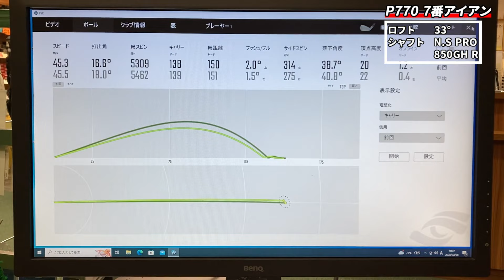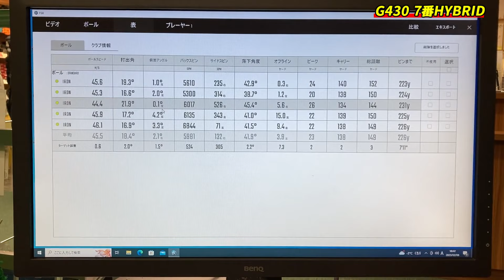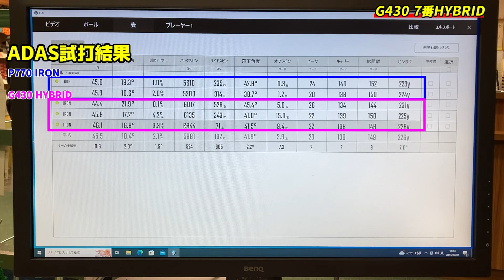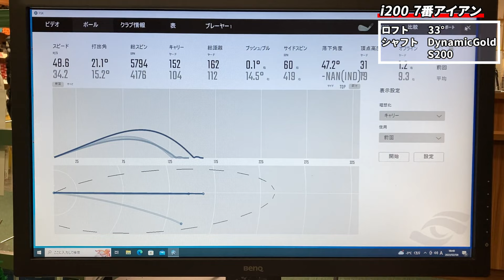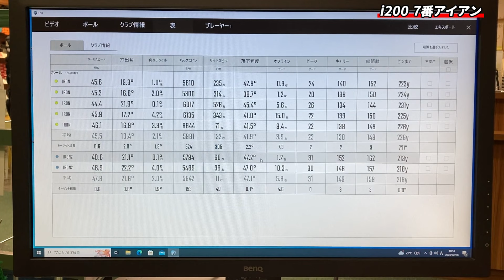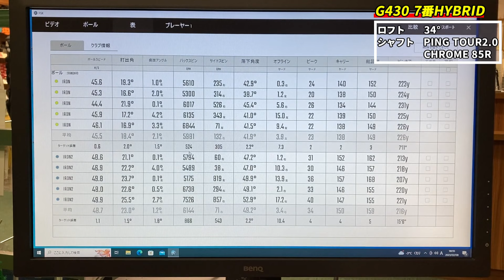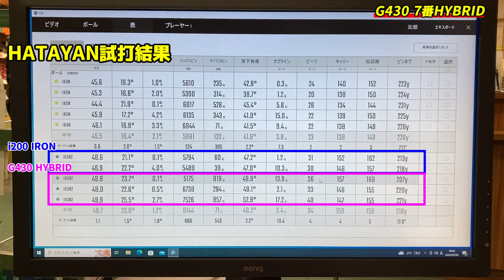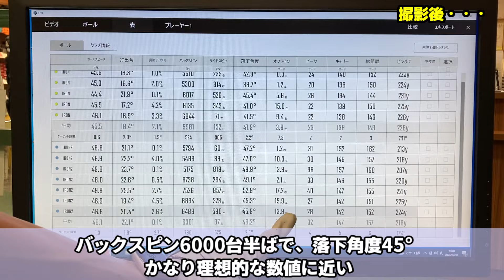アマチュアは7番UTを使うべき？最新UTは飛距離だけじゃない！７番アイアンと比較で検証「G430:ping」【北海道ゴルフ】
●目次
00:00 オープニング
03:14【HS41】ADASの7番アイアン計測
05:11【HS41】ADASの7番ハイブリット試打
06:33 ADAS比較結果
08:24【HS45】HATAYANの7番アイアン計測
10:05【HS45】HATAYANの7番ハイブリット試打
11:40 HATAYAN比較結果
12:37 比較の結果

・iPhone・iPadの方：アドレスをタップ。Safariに切り替えて「メンバーになる」をタップします。
・Androidの方：チャットを閉じてチャンネルアイコンの横にある「メンバーになる」をタップします。
・パソコンの方：アドレスをクリックして開いたページの「メンバーになる」をクリックします。